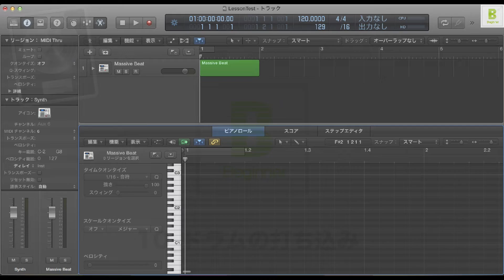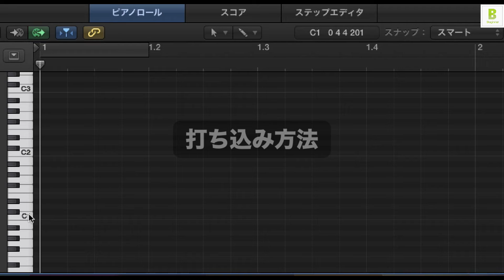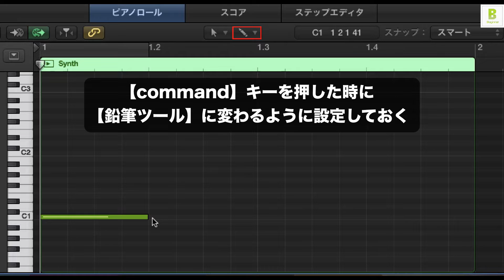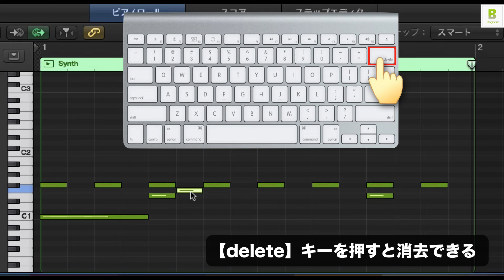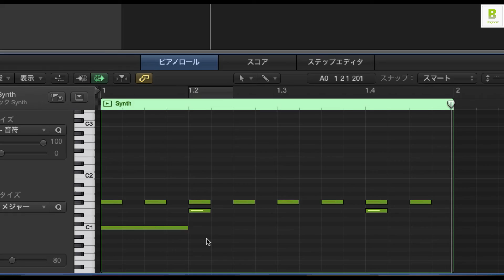Logic Pro X 初心者講座 ⑩ ドラムの打ち込み（Sleepfreaks DTMスクール）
Logicビギナー講座、第10弾はドラムの打ち込みについて解説致します。